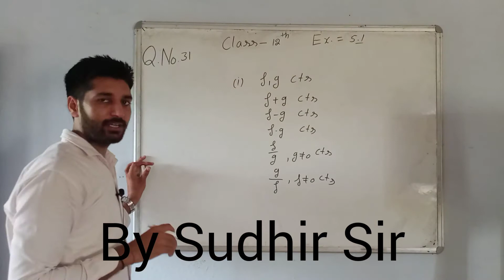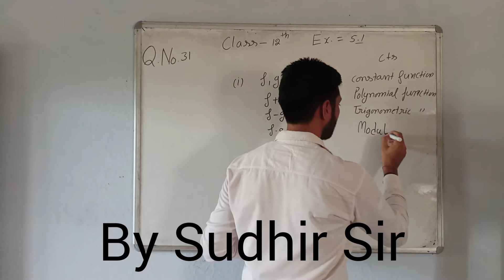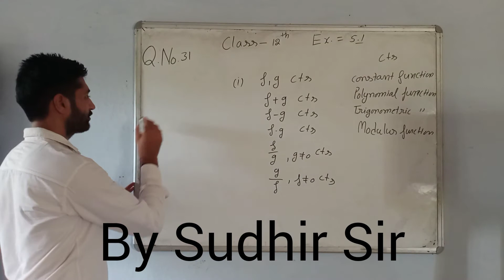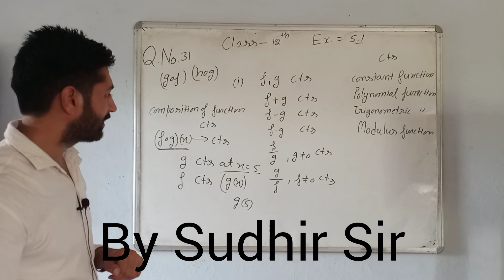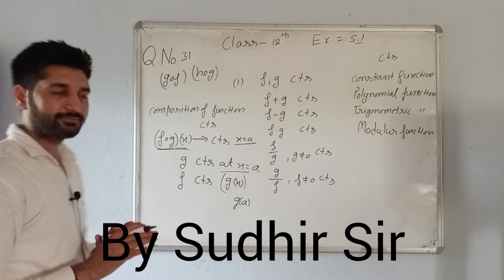12th NCERT Maths , properties of continuity